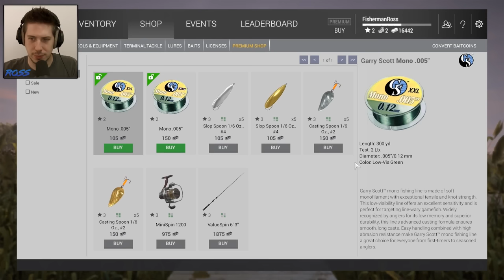Hat Films play more silly lil games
sub to @hatfilms

0:00 intro
0:08 shark sim
9:10 who’s your daddy
13:57 guts & glory
17:28 fishing planet w/ Sips
29:03 oh sir insult sim